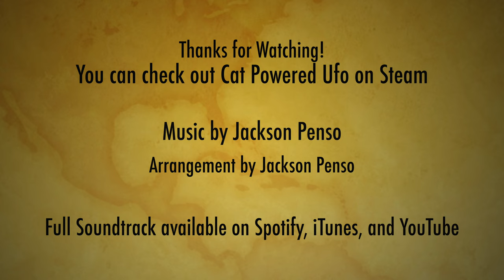Sugar Rush! Woodwind Cover | Cat Powered UFO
Here is a short cover of a track from Cat Powered Ufo titled "Sugar Rush!" that I arranged for Woodwind Choir. I always liked this piece and I thought it would be fun to record a cover of it, seeing as cat powered ufo has been on steam for almost a whole year. I also saw this cover to fit as Cat Powered Ufo is getting its graphics updated so it should add a lot of replayability.

Had a great time writing the soundtrack for The Penguin Game! This is officially my second released video game soundtrack and I can’t be more happier with how it turned out, even if it's a bit short. You can check out the game when it releases in December on steam.